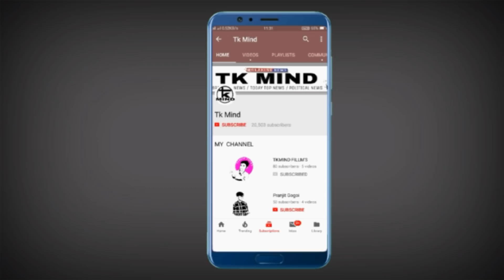ঘৰত LPG গেছ থকা সকলৰ বাবে বি জে পি চৰকাৰৰ এটা উপহাৰ || NEWS - 293 || Tkmind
যি সকলৰ ঘৰত LPG গেছ আছে আৰু নিতৌ ব্যৱহাৰ কৰে তেওলোকৰ বাবে বেজেপি চৰকাৰৰ এটা সুন্দৰ উপহাৰ |